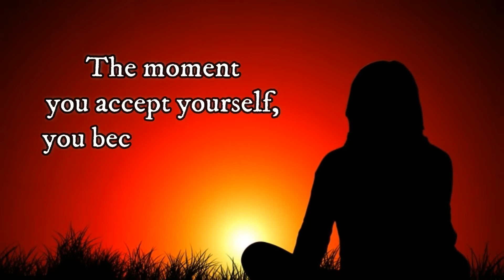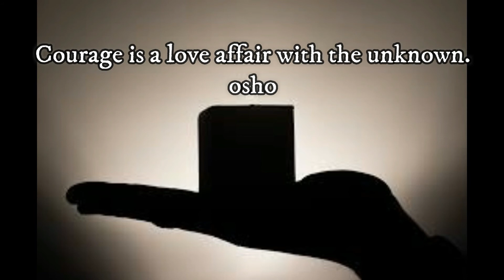OSHO Quotes - 10 Beautiful Quotes By OSHO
OSHO Quotes - 10 Beautiful Quotes By OSHO Please Note :- Some of the pics and footages are not real and not related to content and only used for related visualisation purposes only . Pls do not relate these with any real incidents.